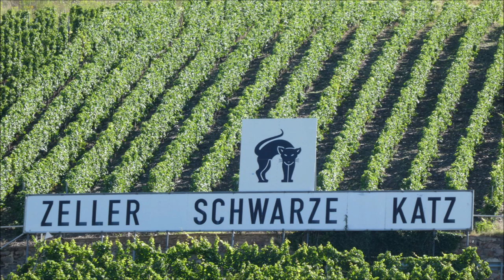Zell an der Mosel * Amphibienfahrzeug in auf der Mosel * Das erste zivile Amphibienfahrzeug 11.08.23